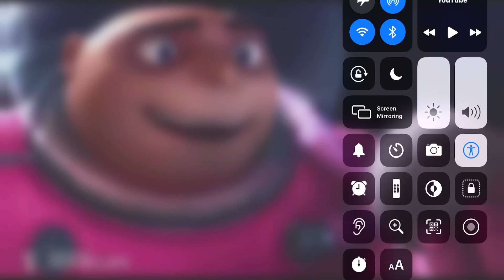Despicable Me and Minions Gru’s Reaction That Sonic The Hedgehog, Pamela Shimura and Power Rangers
Yay! That’s Warner Bros., Paramount, Sony/Columbia, Legendary, Nickelodeon, Cartoon Network, Sega, Sonic Team, Troublemaker Studios Sola Digital Arts, Dentsu, Saban Brands, Bandai, Toho Animation, and Toei

Note: I Love Despicable Me and Minions (Universal, DreamWorks Animation and Illumination)